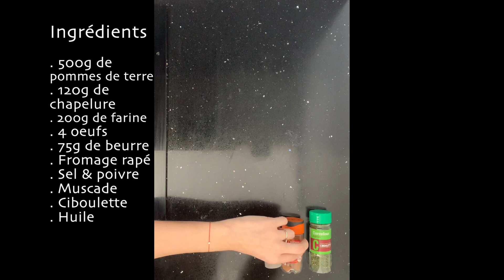Kelly nous propose sa recette de croquettes de pommes de terre fromage au coeur fondant.